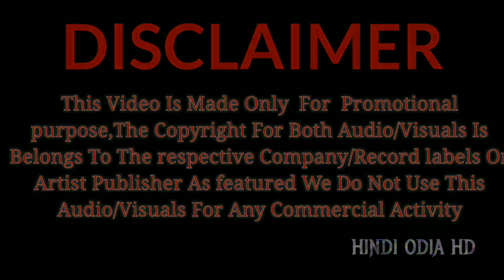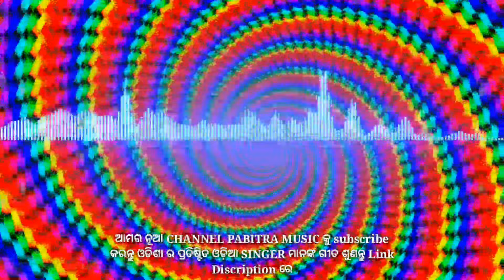Ganesh Puja Special Odia Dj Non Stop 2019 Full bass